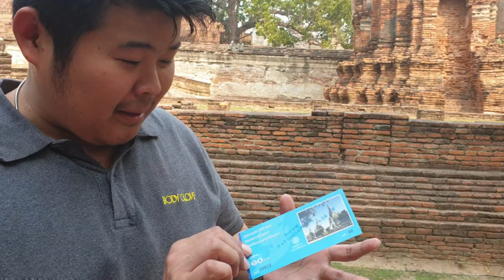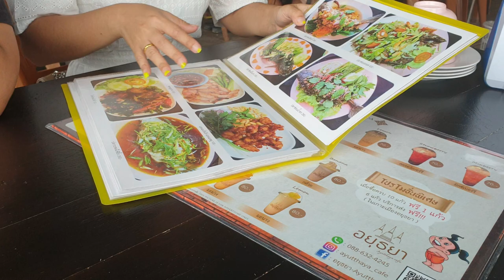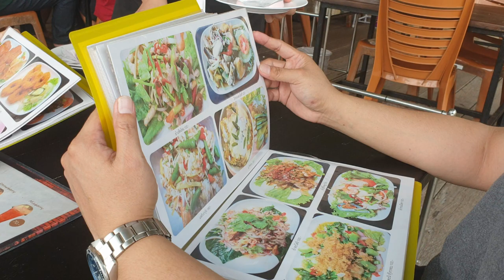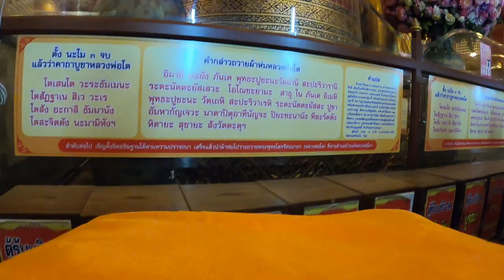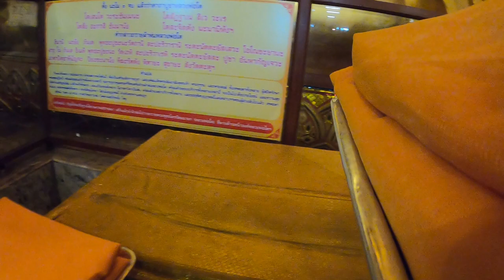Ayutthaya trip I FORZA300 [Ep.148][2/2]